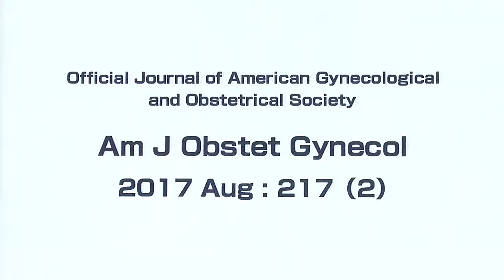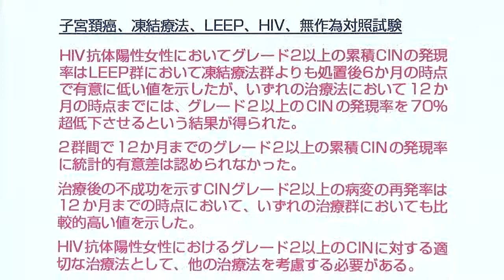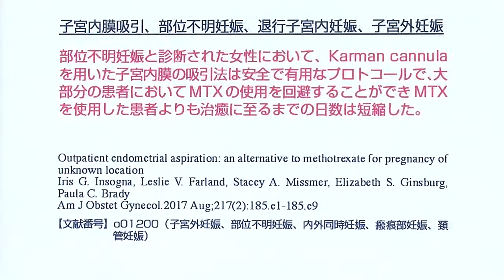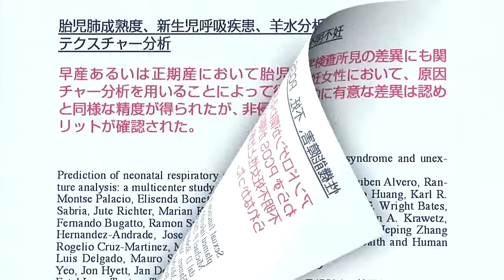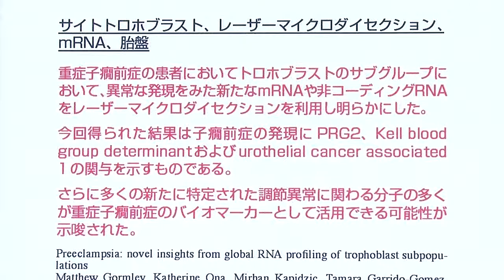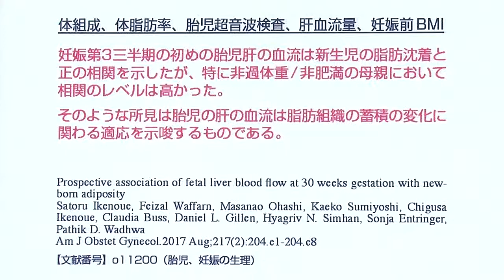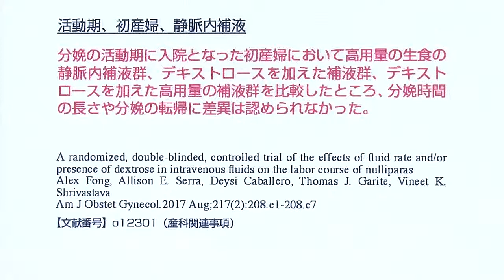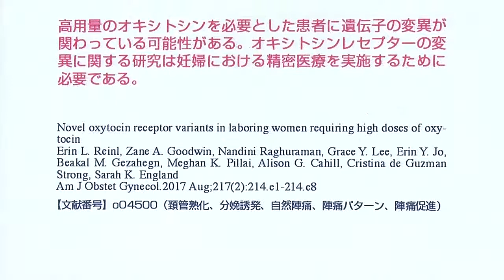American Journal of Obstetrics & Gynecology 2017年8月号 講師：国際医療技術研究所／荒木重雄